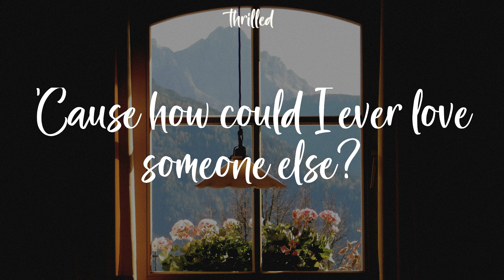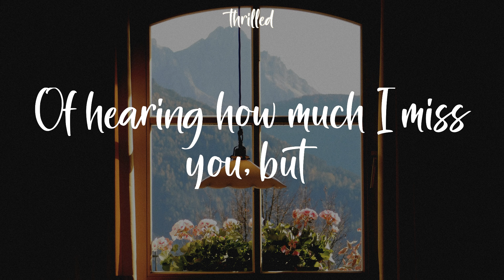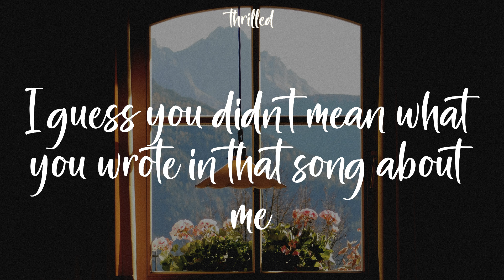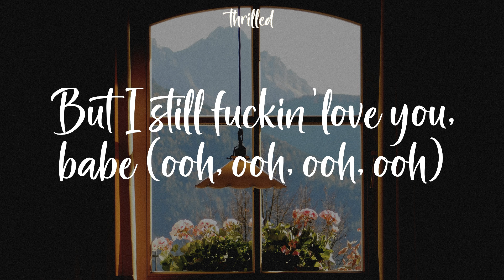Olivia Rodrigo - drivers license (Lyrics) 'Cause you said forever, now I drive alone past your stre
Olivia Rodrigo - drivers license (Lyrics) 'Cause you said forever, now I drive alone past your street
'Cause you said forever, now I drive alone past your street